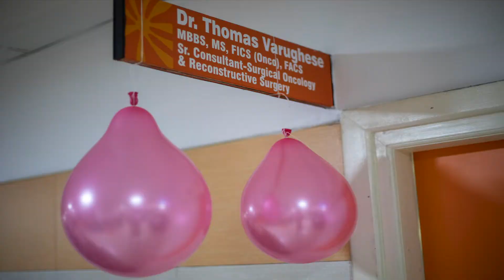സ്തനാർബുദം വ്യാപിക്കാവുന്നത് എങ്ങനെയെല്ലാം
Listen to our Expert
Dr Thomas Varughese
MBBS,MS,FIC,FACS
Renai Medicity